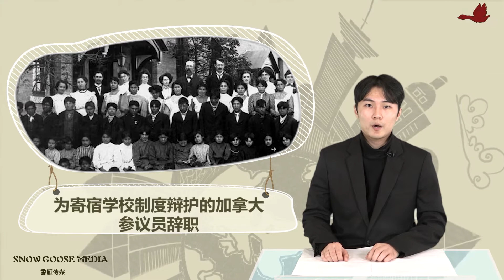新闻即时谈——遏阻白人至上思潮泛滥！